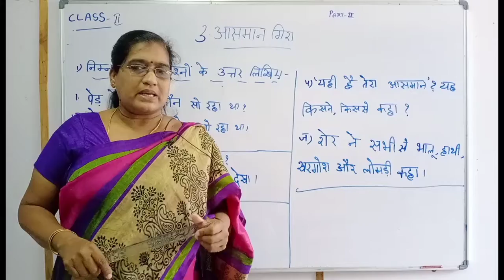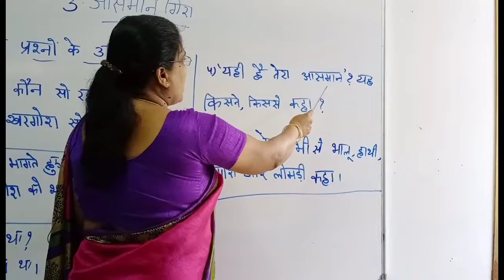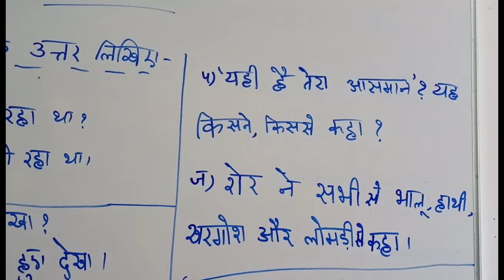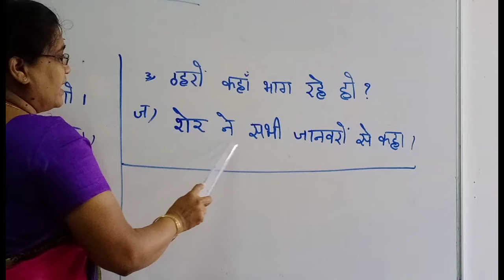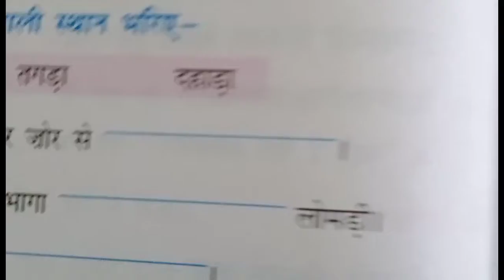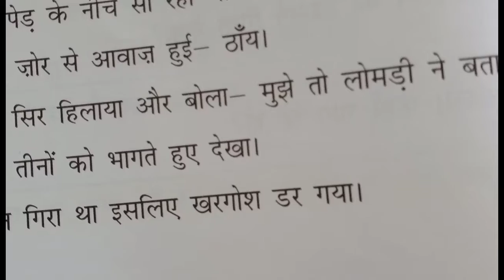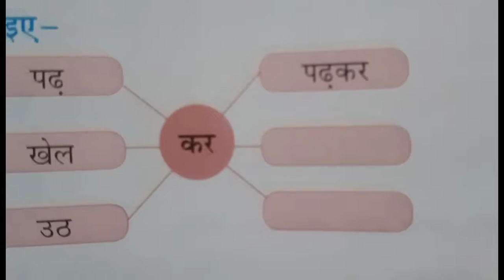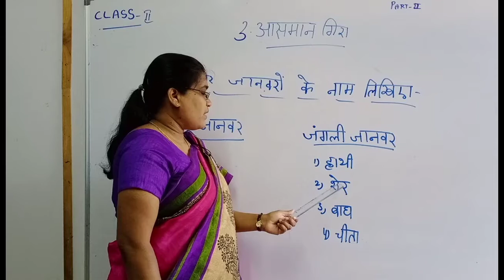2nd class Hindi lesson-2 part-2